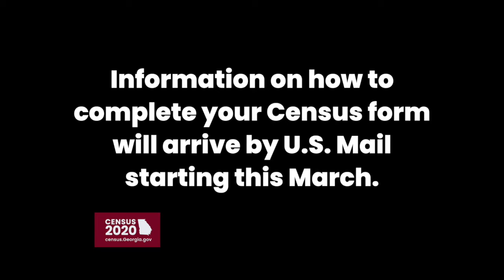Amna Farooqi - Every. One. Counts. Census 2020 1 Min